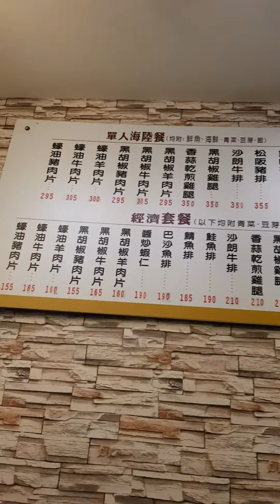2023年5月30日